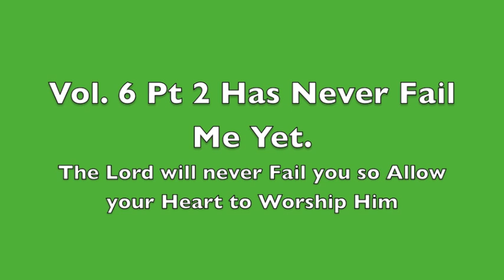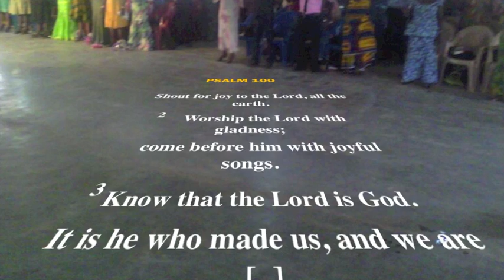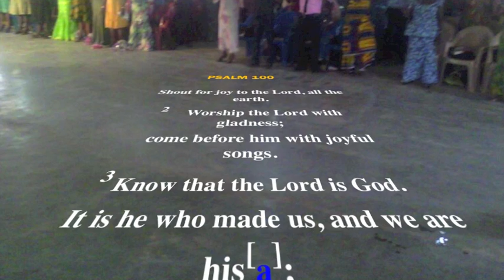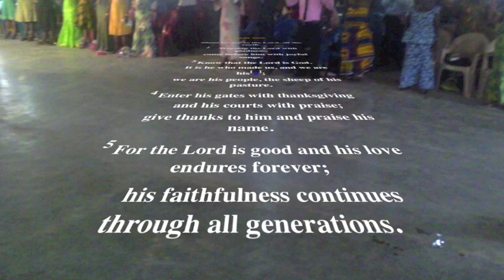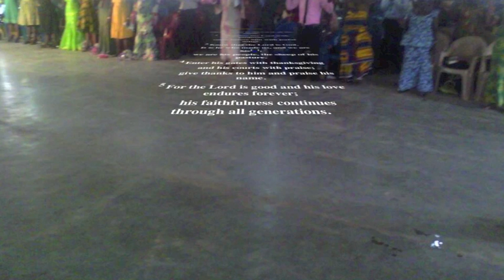Apostle Paul Oko Hackman Vol 6 Pt 2 (Jesus Never Fails)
A powerful worship medley compose by Apostle Paul Oko Hackman. The Lord Jesus has Never FAILED, and He will never fail. NO matter what you might be going through the Lord will come through for you. He will never fail You.